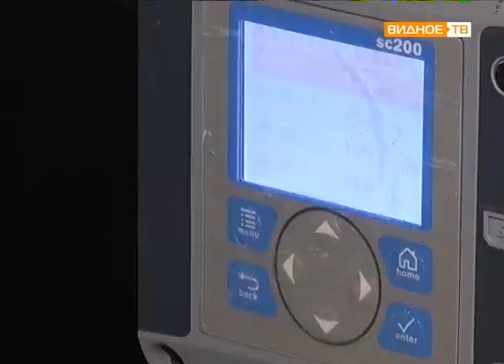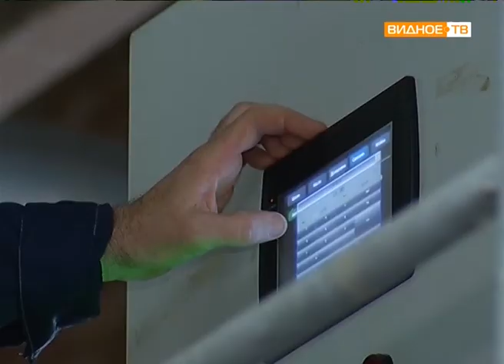"Современные технологии" - новые очистные сооружения в посёлке Володарского